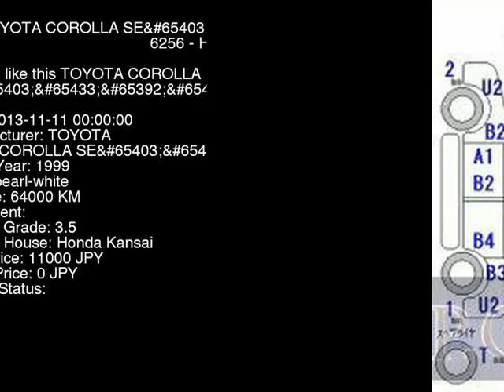1999 TOYOTA COROLLA SE AE110